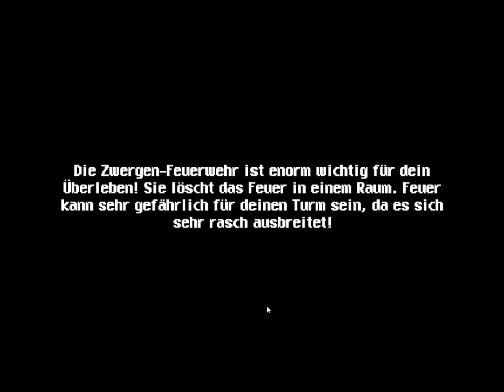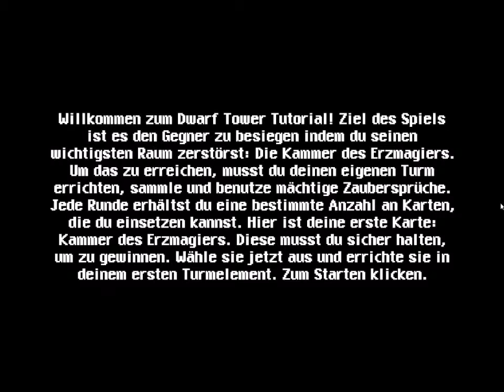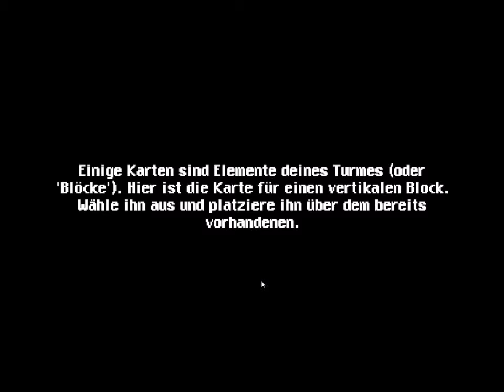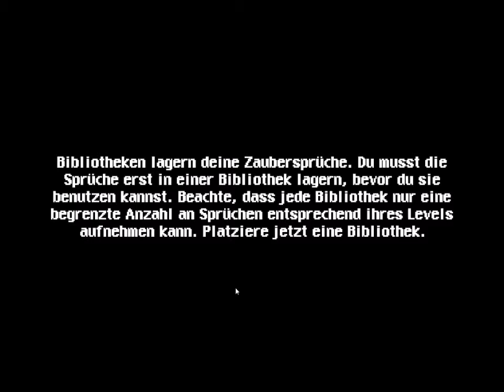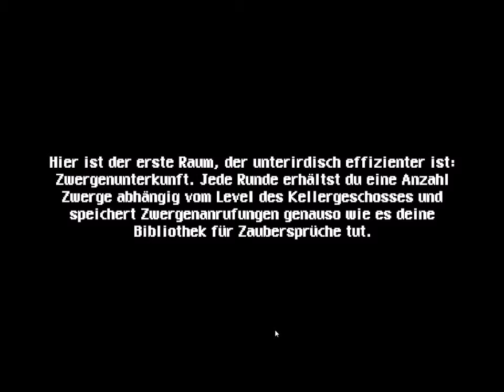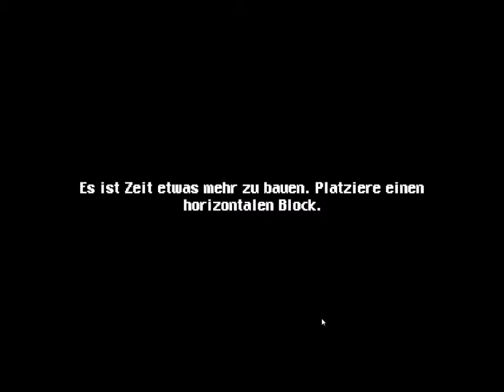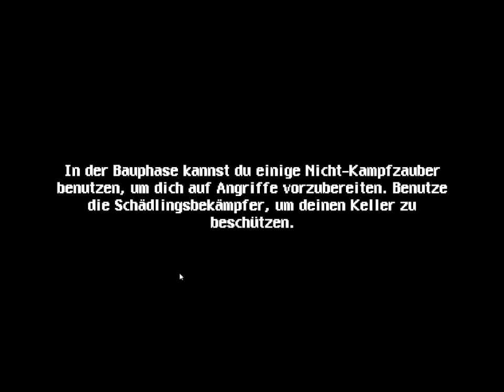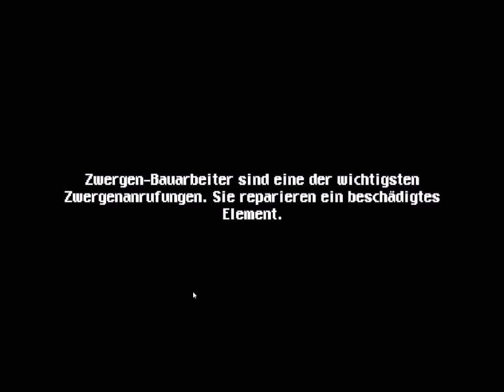[German/ Deutsch] LP: Dwarf Tower 1/2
Vorstellung des Spiels Dwarf Tower.

Die englische und deutsche Version des Let's Plays haben ungefähr denselben Inhalt. Das deutsche LP wurde erstellt, um die Sprache und andere Einstellungen auszuprobieren.

Spiel von iosoftware.

Am Anfang des Abspanns sollte das Logo von iosoftware zu sehen sein. Bei der Aufnahme ging es verloren und ich weiß nicht wieso.